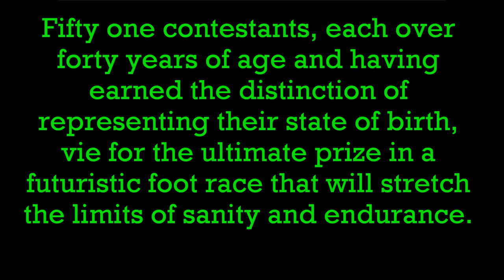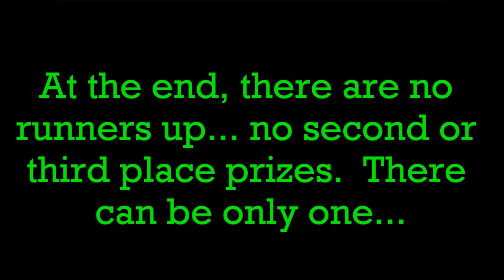Gauntlet Trailer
Trailer for a sci-fi thriller.